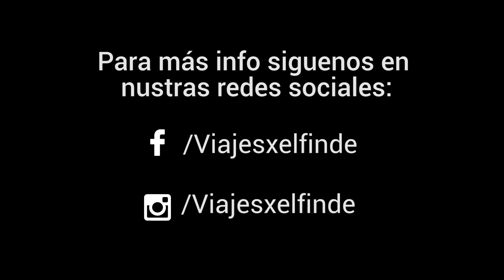Laguna del Huemul #2, Llegamos a la cima!!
Nos levantamos y preparamos todo para comenzar el ascenso hacia la laguna. Fue un poco más difícil de lo esperado, pero la vista definitivamente valió la pena!!